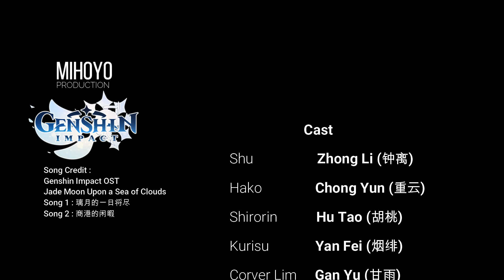Genshin Impact Random Cosplay Short Video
A very very random cosplay shoot and suddenly random idea for random scenery for Lantern Rite Festival in Genshin Impact.

Song Credit for Mihoyo Production , Genshin Impact OST "Jade Moon Upon A Sea of Clouds"

Song 1 : 璃月的一日将尽
Song 2 : 商港的闲暇

Shot using EOS 1DX , EF 24mm f/1.4L II USM , EF 70-200mm f/4L USM , all handheld shoot , edited via Wondershare Filmora 9.0